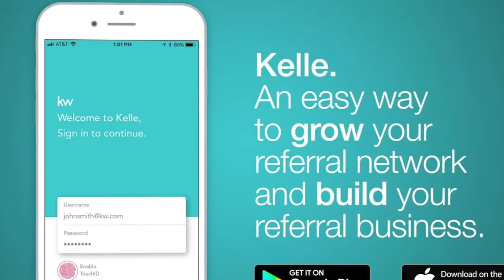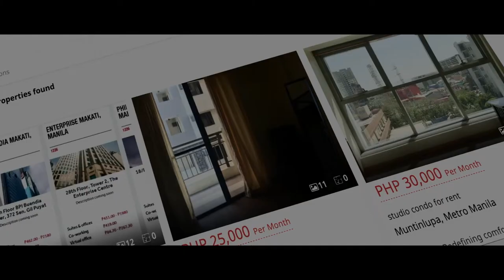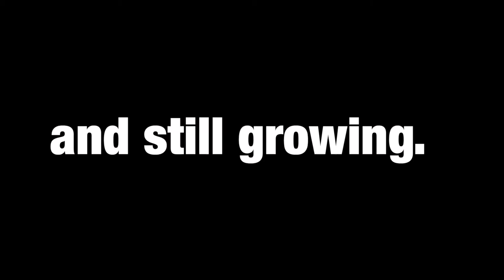Keller Williams Philippines (Short Version)